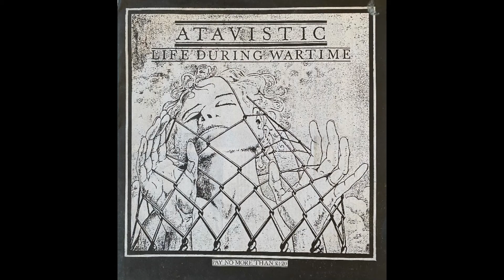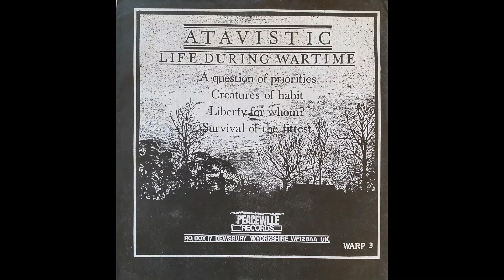Atavistic - A Question of Priorities - Life During Wartime EP - Peaceville Records 1987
Atavistic - A Question of Priorities - Life During Wartime EP - Peaceville Records Anarcho Punk Vinyl